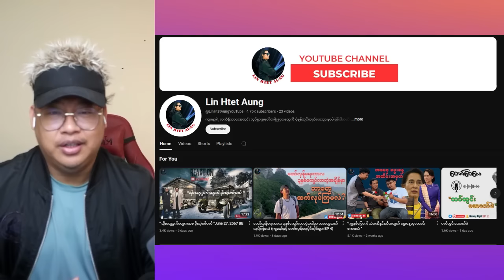လားရှိုးမြို့သတင်းစုံ နဲ့ ဘောလိ၀ုဒ် ရုပ်ရှင်အကြည့်များတဲ့ကျော်မျိုးမင်းကို သတိပေးလိုက်တဲ့ သူများ